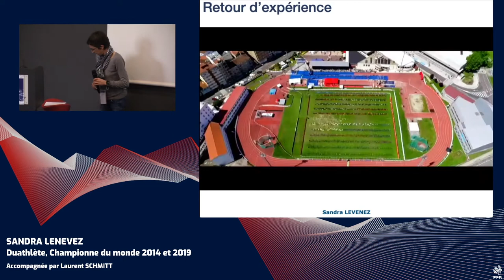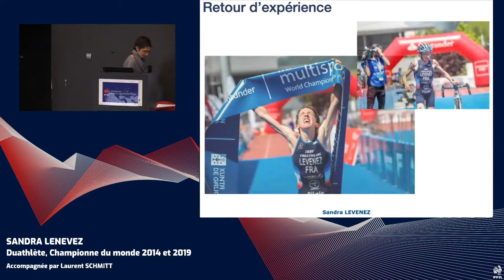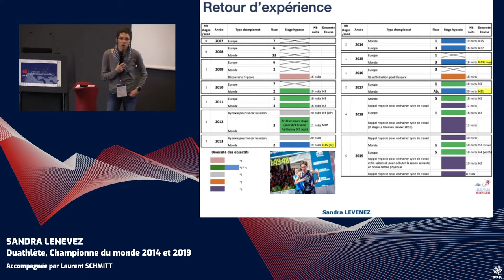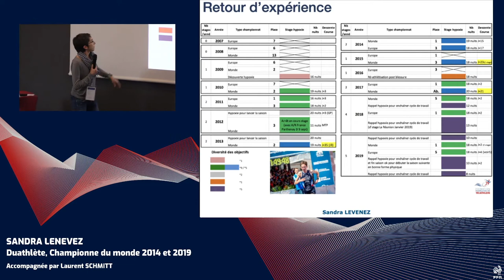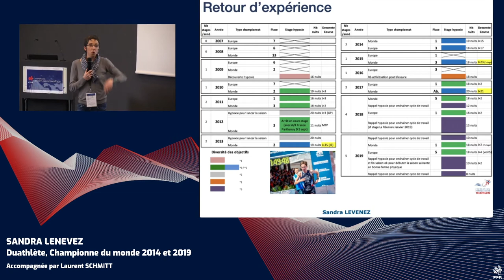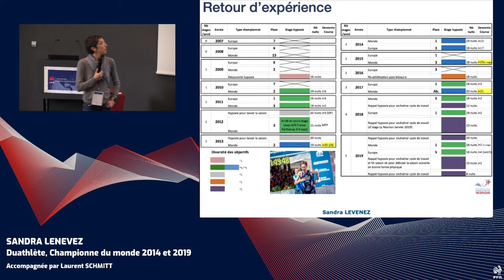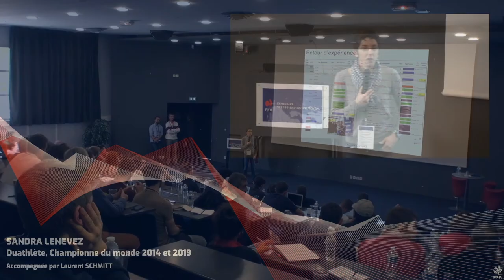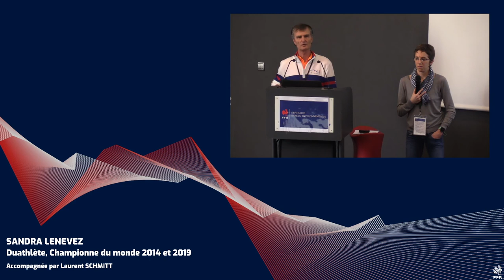Retour d'expérience : Sandra Lenevez (Duathlète)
Sandra LEVENEZ
Duathlète (Fédération Française de Triathlon)

Née à Carhaix (Finistère) en 1979, elle découvre au collège à l’âge de onze ans, le cross-country et remporte en 1996 le titre de vice-championne de France en catégorie cadette. L’année suivante, elle devient double championne de France junior (cross-country & 3000m) et championne de France Espoir (cross-country) en 2000. C’est ensuite vers le duathlon courte distance (10km/40km/5km) qu’elle se tournera. Titulaire en équipe de France, elle évolue au niveau international depuis 2007. Elle devient championne du monde pour la première fois en 2014, puis un second titre en 2019. Elle est 3 fois vice-championne du monde (2009, 2010, 2013), 3 fois 3ème (2011, 2012, 2015), 4 fois championne d’Europe (2011, 2015, 2017, 2018) et 9 fois championne de France (2007, 2010/11/12/13/14/15/18/19).